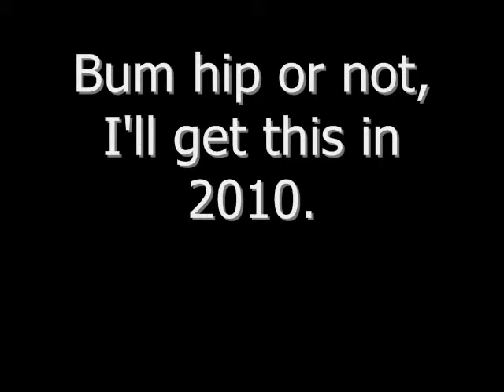Chris: 550 lb Dead Lift + 600 lb Attempt @ 225 lb.wmv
12/24/09